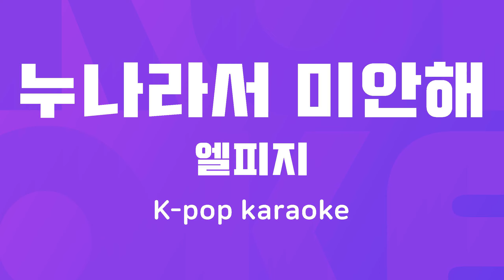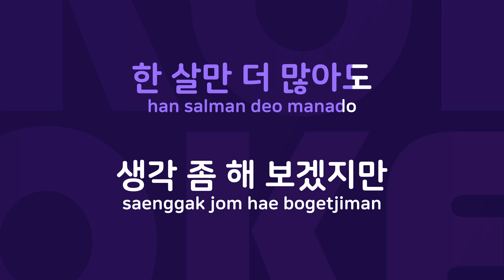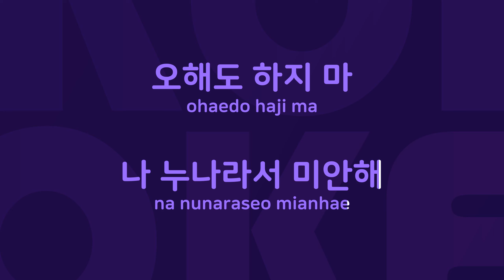누나라서 미안해 : Originally Performed By 엘피지 Karaoke Verison